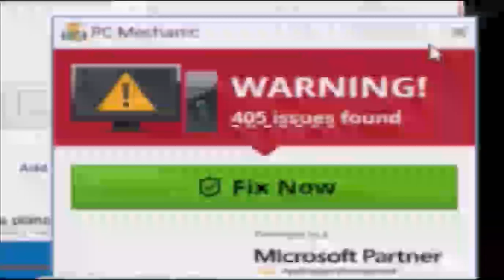SGW, S2E4 (Titanic Tower)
Or, how a closet homosexual named Vincent Kennedy McMahon killed the whole wrestling industry by pushing roidheaded sweaty big men like Hulk Hogan, John Cena, Ryback, Braun Strowman and Roman Reigns to eternity and back while burying them six miles under the ground simultaneously.